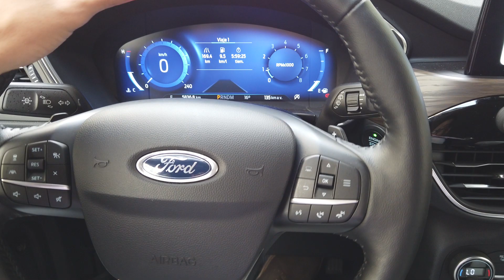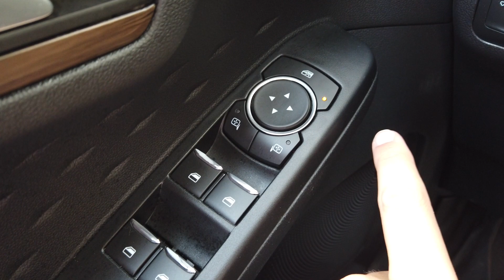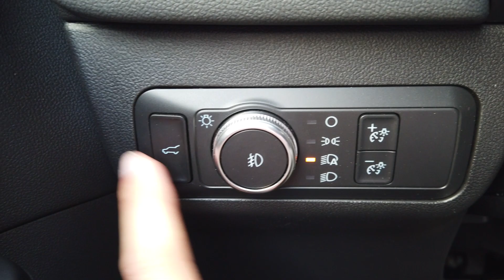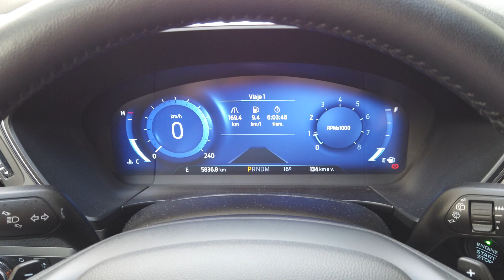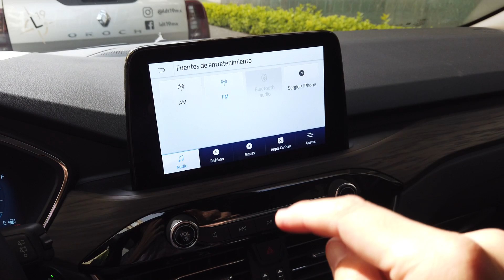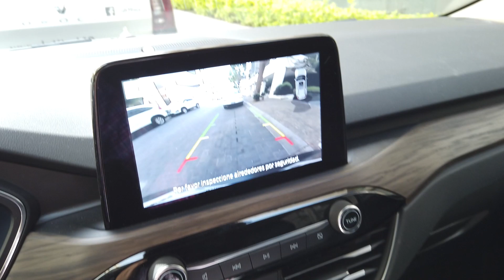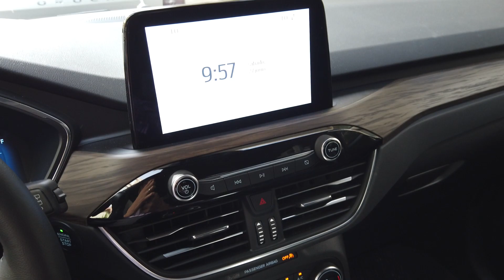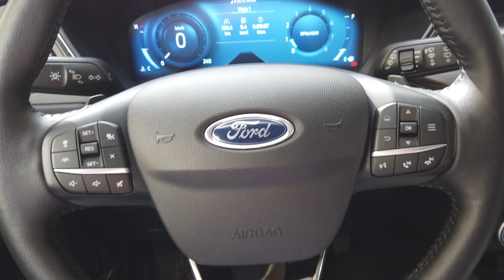Ford Escape 2020. Interior completamente REDISEÑADO. | AUTOSIE7E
En esta ocasión les traemos el vídeo de Ford Escape a detalle.

Tiene un rango de precios de $682,400 mxn (30,720 usd/27,120 euros) a $708,800 mxn (31,910 usd/28,170 euros). La versión probada en este vídeo tiene un precio de $708,800 mxn.